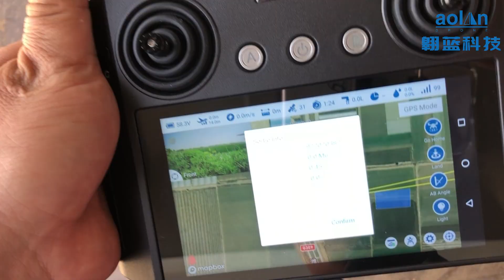2 Verrouiller et déverrouiller（上锁 & 解锁 ）法语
2  Verrouiller et déverrouiller（上锁 & 解锁 ）法语